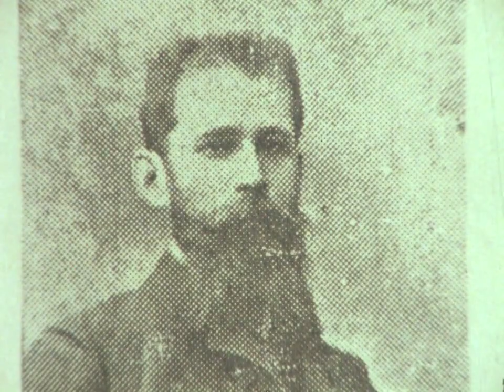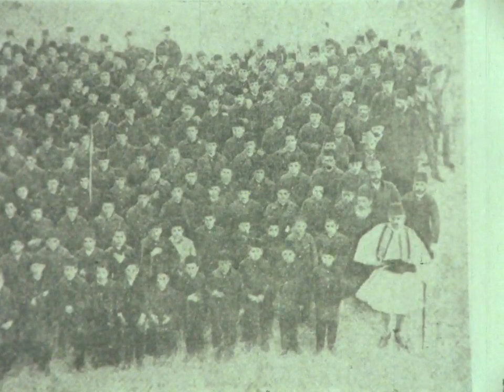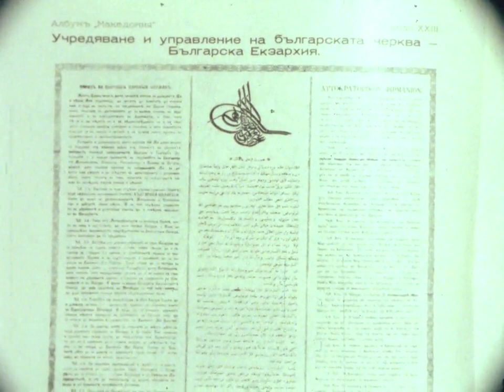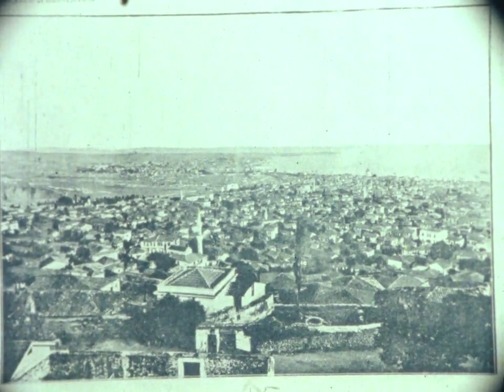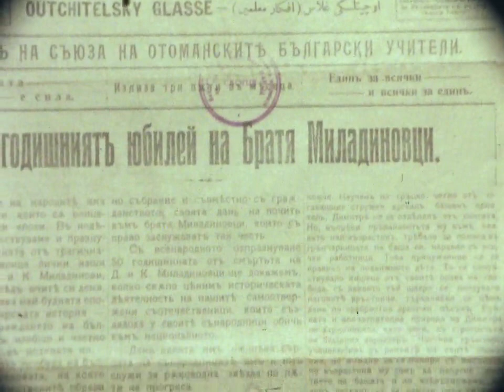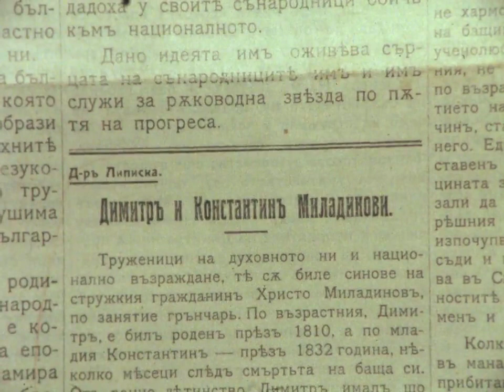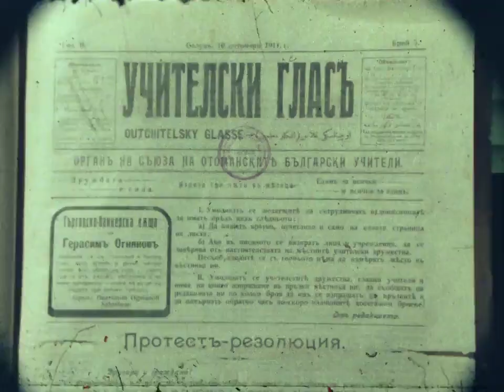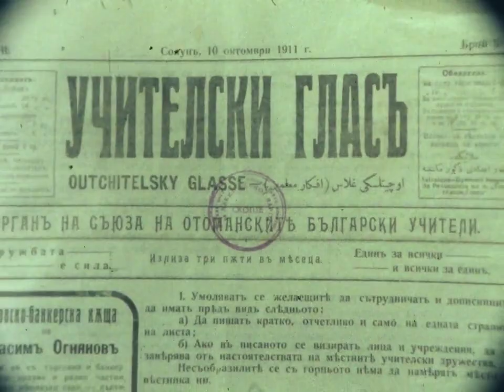Ucitelskoto Dvizenje Kon Krajot Na 19vek 03 03 1984